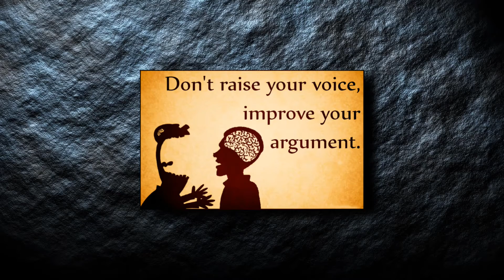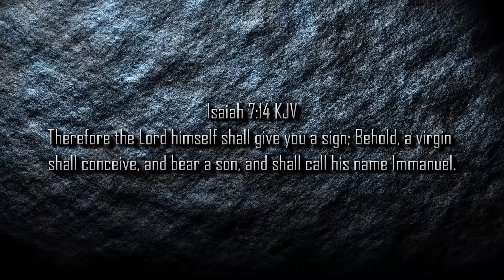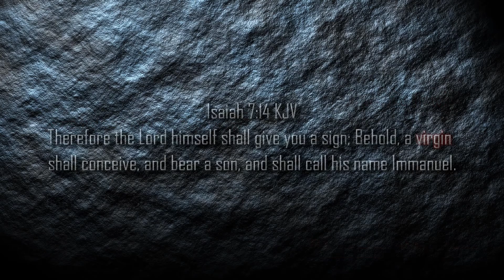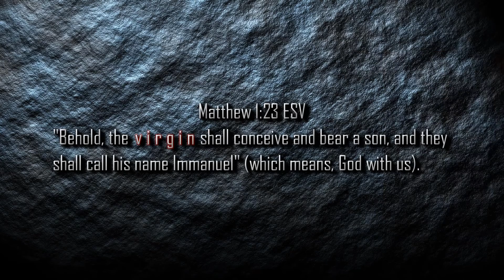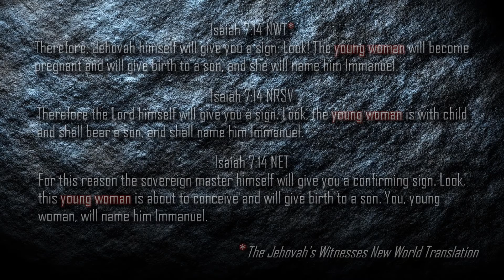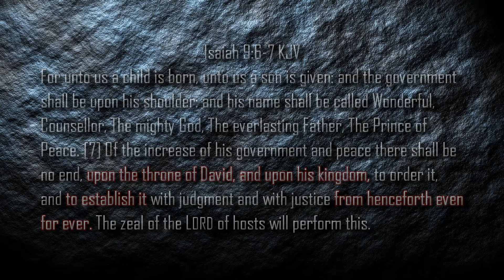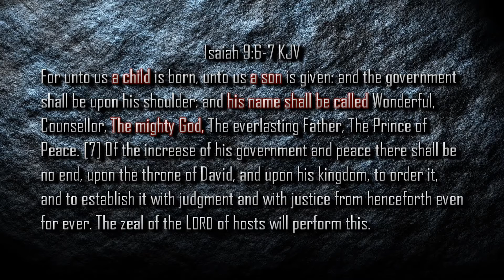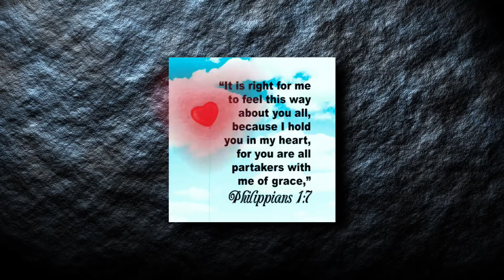Proving Jesus is God | Pt. 2 - The Old Testament 2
Proving Jesus is God | Pt. 2 - The Old Testament 2 - In this video series I will attempt to show that the Judeo-Christian Scriptures teach that Jesus Christ is God. Here in part two I discuss two places in the Old Testament where Jesus is spoken of as being God. These two passages directly apply to Jesus. In order of their appearance, the two passages are: Isaiah 7:14 & Isaiah 9:6-7. I discuss how the New Testament writers, like the Apostle Matthew, look back upon the prophecy in Isaiah 7 and interpret it to be Jesus due to His virgin birth as well as His divine status. I also go over a few common arguments leveled against these two passages and show how they are easily refuted. I also briefly discuss the Hebrew behind the word virgin in Isaiah 7:14, showing why it is a correct rendering of the term 'almah. I end by showing that all the Old Testament passages discussed are found in the Isaiah Scroll, a complete manuscript of the book of Isaiah found among the Dead Sea Scrolls at Qumran, and dating around 100 to 300 years before the time of Christ.

Links

As a side note, I encourage my Christian brothers who are interested to examine my Playlists section here on YouTube:

I have put together a lot of good material for the believing Christian, esp. the newborn Christian, categorizing it all the best I could. There is quite a lot of good material available, ranging from apologetics, which is reasons for faith and answers to difficulties regarding faith, to Biblical teaching, to in-depth examinations of various other worldviews, as well as videos exposing satanic teachings/teachers, occultism, New World Order/Illuminati type things and many many others.

I hope the video edifies and builds up the Church of Christ. I love all of you very much and I hope you're blessed in the Lord.

Godspeed,
Theophilus